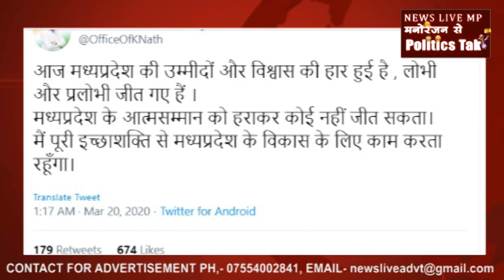इस्तीफा देने के बाद Kamalnath ने किया पहला tweet, BJP के लिए लिखी ये बड़ी बात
kamal nath
jyotiraditya scindia
digvijay singh
digvijay singh
डिस्क्रिप्शन- राज्यपाल को इस्तीफा देने के बाद कमलनाथ ने किया ट्वीट. लिखा लोभी , प्रलोभी जीत गए